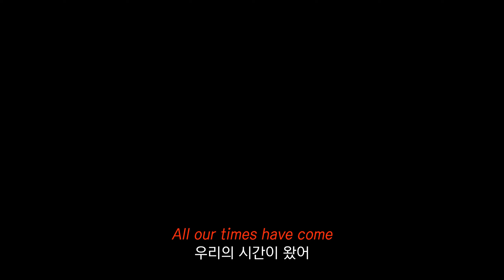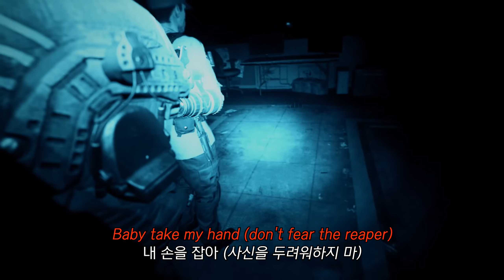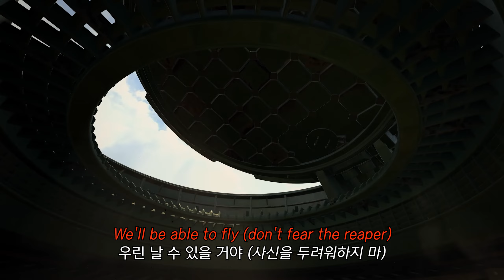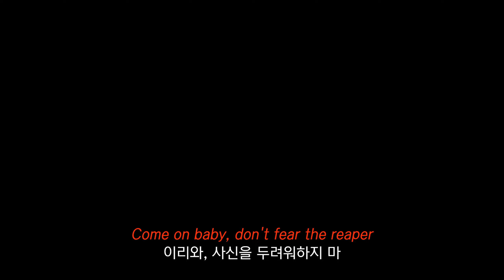(한글 자막 / 가사) 모던워페어 3 리부트 트레일러 OST - Don't Fear the Reaper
콜 오브 듀티 : 모던워페어 3 리부트 트레일러 OST : Tom Rhodes - Don't Fear the Reaper
번역 : Doll